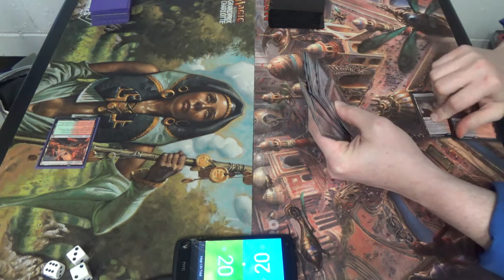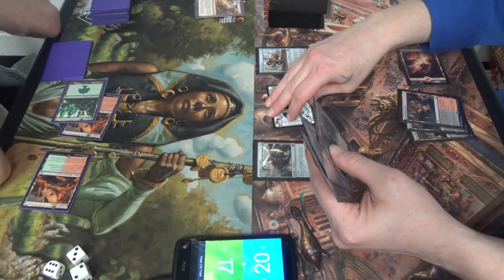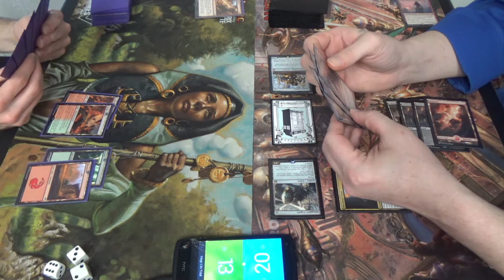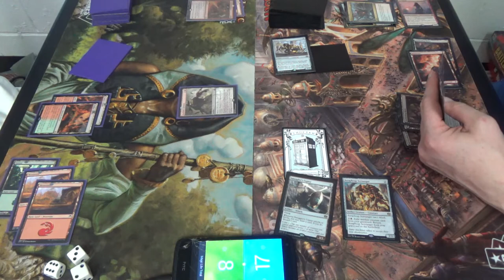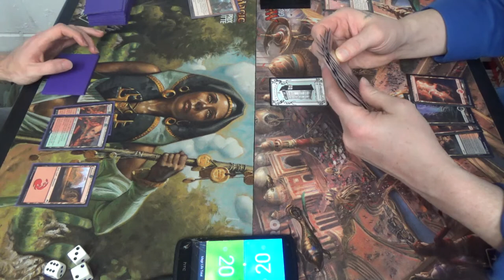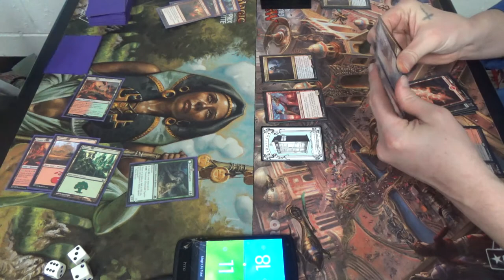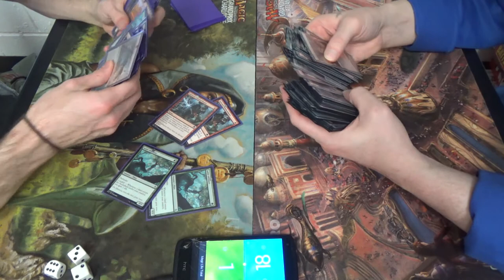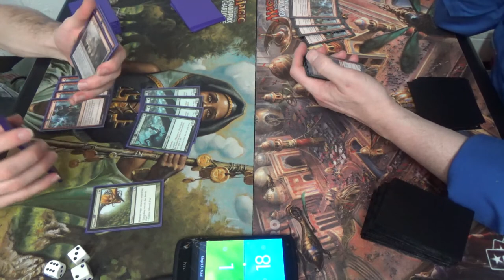Standard (BFZ-KLD) — Gruul Land Destruction vs. Rakdos Artifact Aggro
Against higher-curve decks, Land Destruction can just be the be-all and end-all. Against aggro decks, however, it can certainly be hard for me to stabilize and really take over the game.

Creatures (11)
3 Deathcap Cultivator
4 Ulvenwald Captive
4 World Breaker
Instants (3)
3 Kozilek’s Return
Planeswalker (1)
1 Chandra, Flamecaller
Sorceries (19)
2 Collective Defiance
4 Creeping Mold
1 Crumble to Dust
4 Incendiary Flow (should be Harnessed Lightning)
4 Reclaiming Vines
4 Structural Distortion
Lands (26)
4 Cinder Glade
4 Evolving Wilds
5 Forest
4 Game Trail
5 Mountain
3 Sanctum of Ugin
1 Westvale Abbey
Sideboard (15)
2 Crumble to Dust
4 Galvanic Bombardment
4 Jaddi Offshout
1 Plummet
4 Thermo-Alchemist

Thanks to our patrons:
Benedetto Diab
Chad
Vladictus